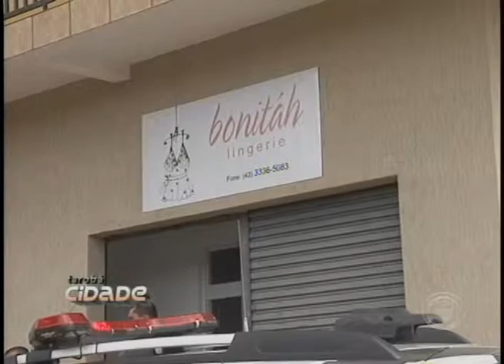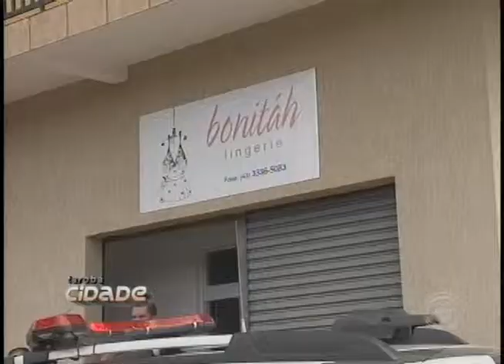Adolescentes praticam roubo em estabelecimento comercial no Jd. Bandeirantes (11/03)